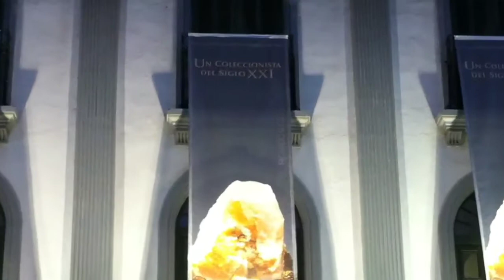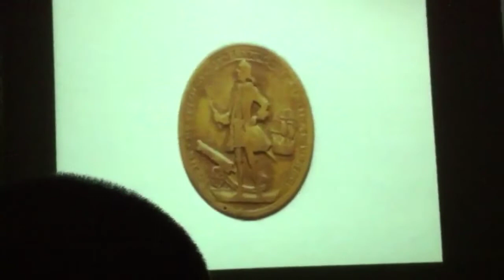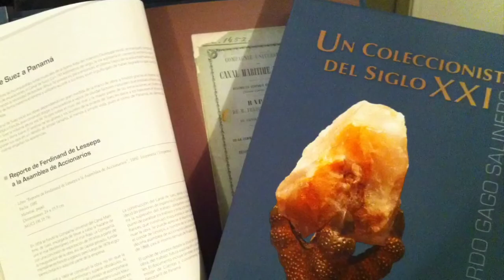UN COLECCIONISTA DEL SIGLO 21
Noche del lanzamiento del libro: Un Coleccionista del siglo XXI. Un gran logro de Ricardo Gago Salinero. Es parte de la historia de las múltiples donaciones que Ricardo ha hecho de manera altruista a el Museo del Canal Interoceánico de Panamá. Una labor que ha efectuado desde hace mas de quince años. Es un ejemplo para todos los panameños y un orgullo para todos sus amigos.  Un evento maravilloso , un libro espectacular, un hombre sensacional,para las futuras generaciones de este pequeño  gran país. : Panamá.
         Carlos Rodaniche